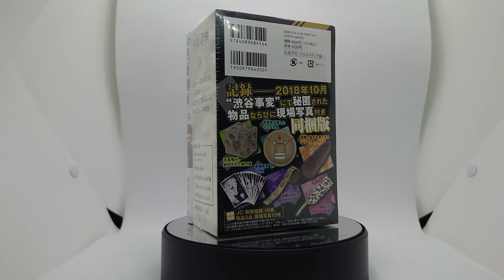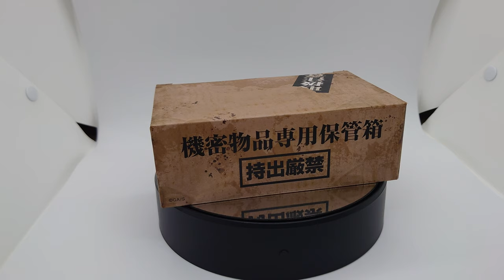Jujutsu Kaisen 19-Special Edition/Hidden items and photos from the Shibuya Incident in October 2018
呪術廻戦ドメイン拡張図：https ：//youtu.be/rSE3TqeE9fI
JUMP COMICS「呪術廻戦」第19巻-5アイテム-両面スクナの指を作ることができるシリコンモールド、両面スクナの指のシールクロス、ジェイルゲート境界五条悟が封印されているところ、ななみ健人のなまくら魔法道具、牟田幸吉が残したミニメカ丸-13枚の現場写真